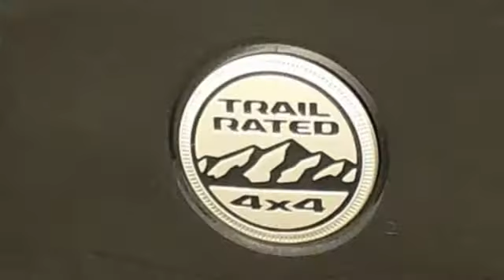New 2020 Jeep Gladiator Maquoketa IA Andrew, IA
Year: 2020
Make: Jeep
Model: Gladiator
Trim: Sport S 4X4
Engine: 6 Cyl. 3.6 L
Transmission: Automatic
Color: Granite Crystal Metallic Clearcoat
Interior: Black
Stock #: J930
VIN: 1C6JJTAG4LL140559
S

At Brad Deery Motors's in Maquoketa, IA, we believe that everyone should be treated like a VIP. This philosophy translates to exceptional service, money-saving specials and the latest new and pre-owned inventory selections. Come down today and experience preferential treatment.Brad Deery Chevy Buick Cadillac Chrysler Dodge Jeep Ram in Maquoketa, Iowa offers great low prices, rebates, and incentives for new & used Chevy Buick Cadillac Chrysler Dodge Jeep Ram cars, trucks and SUVs to all of our neighbors in Andrew, Spragueville, Baldwin, Delmar, La Motte, Preston, Zwingle, Monmouth, Charlotte, Dubuque, Clinton, Moline, East Moline, Rock Island and Waterloo. Our Expert Service & Parts staff assist our Iowa customers keep their Chevy Buick Cadillac Chrysler Dodge Jeep Ram vehicles in great shape.